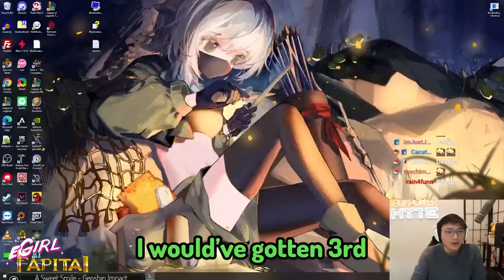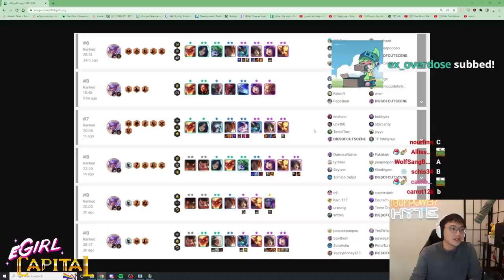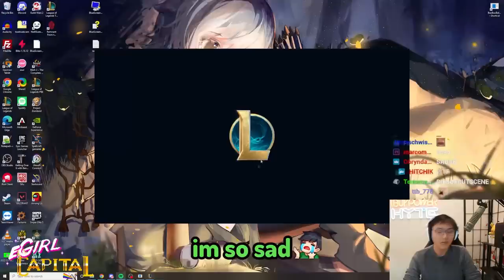How I broke the game with 4 Yasuo 2's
Counter Strike - Persona 5
What You Wish For - Persona 5

Outro:
Say Goodbye - Nightcore